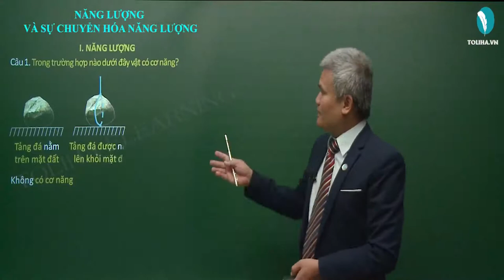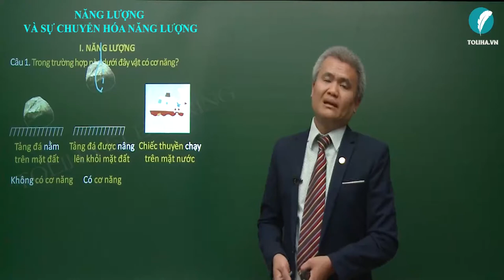Năng lượng và chuyển hóa năng lượng - Sự Bảo Toàn và Chuyển Hóa Năng Lượng - Vật Lí 9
NĂNG LƯỢNG VÀ CHUYỂN HÓA NĂNG LƯỢNG

Câu 1. Trong trường hợp nào dưới đây vật có cơ năng?
Tảng đá nằm trên mặt đất
Không có cơ năng
Tảng đá được nâng lên khỏi mặt đất
Có cơ năng
Chiếc thuyền chạy trên mặt nước
Có cơ năng
Câu 2. Những trường hợp nào dưới đây là biểu hiện của nhiệt năng?
Dùng ngọn lửa đèn cồn nung nóng thanh thép
Loa dao động truyền được âm thanh